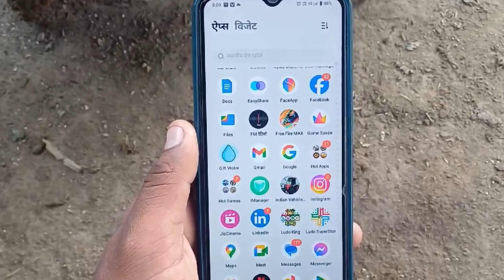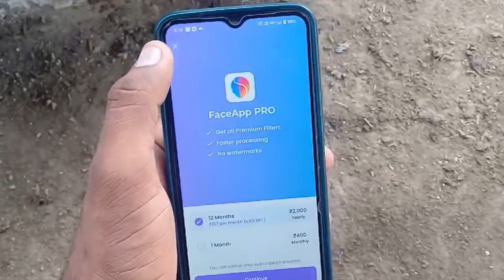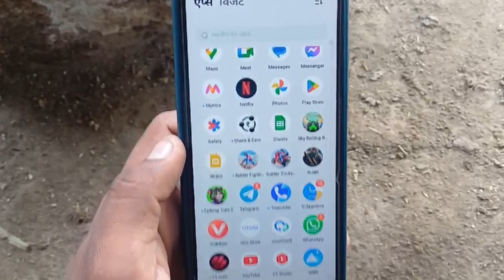Face app mein id kaise banaye | face app ki id kaise banaen | face app kaise use kare